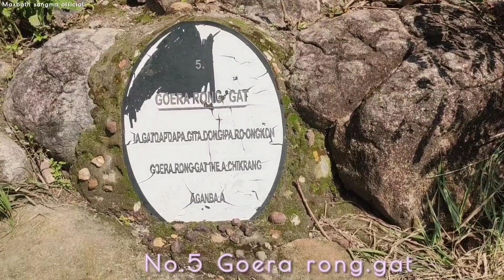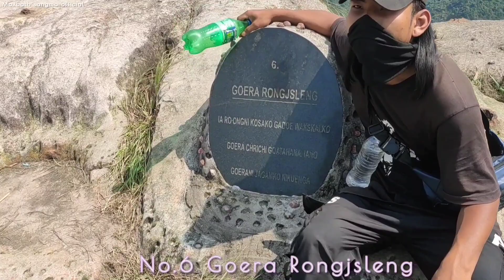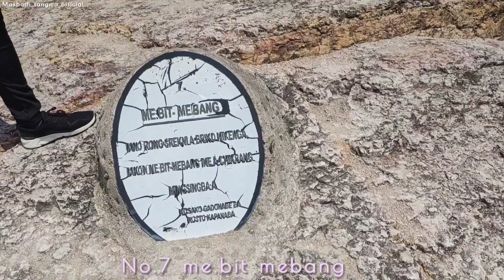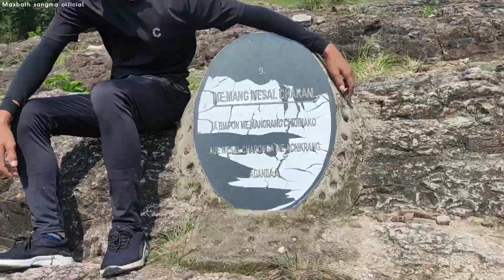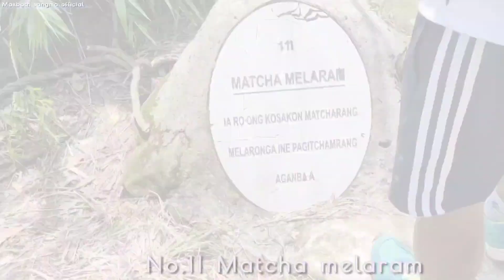Amazing Balpakram national part nina nitobea me.mang a.song // South garo hills Meghalaya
Ripengrang kema ka.pabo ru.uta salrangni jamansa da.osa video upload kanan manpiljok network namjane asel.